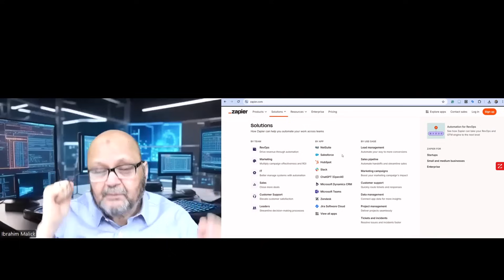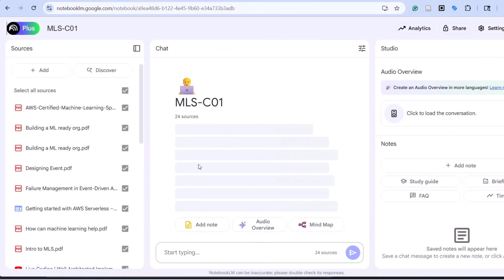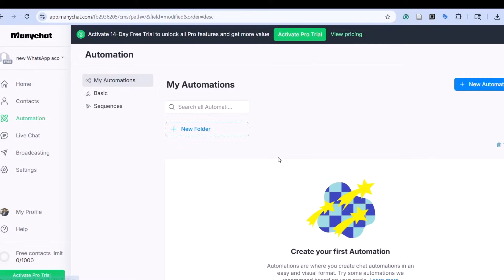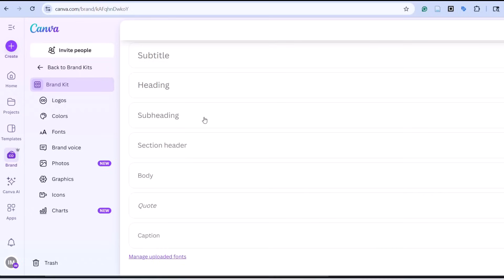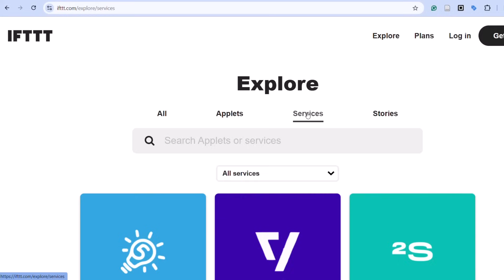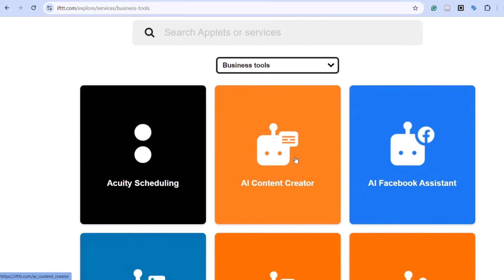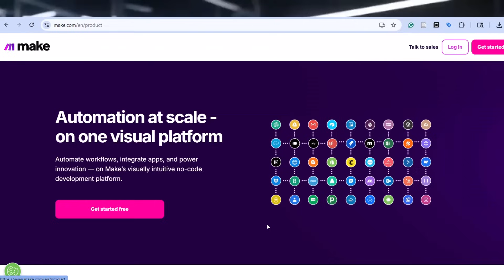How AI Makes Small Businesses Super Strong!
Discover the 5 AI automation tools that transformed my business without any coding required! From ChatGPT to Zapier, these tools will revolutionize your workflow in 2025.
After 30 years in tech and education, I've tested dozens of AI tools—these 5 delivered real results for my business and my clients. No theoretical fluff or paid promos—just practical automation that saved me 25+ hours weekly and drastically improved client outcomes.

In this step-by-step guide, I demonstrate how each tool integrates into a complete business automation ecosystem. Whether you're a solopreneur overwhelmed by admin or a founder building scalable workflows, this will change how you work.

⏰ Timestamps
0:00 – The Hidden Cost of Manual Business Processes
2:15 – Why Most Automation Attempts Fail (And How to Avoid It)
5:30 – ChatGPT Advanced Features Walkthrough
10:45 – Claude's Document Processing Capabilities
15:20 – NotebookLM for Context-Aware Business Intelligence
19:40 – Perplexity for Automated Research & Market Analysis
24:35 – Canva AI for Content Creation at Scale
28:10 – Real-World Results from Combining These Tools
32:15 – Implementation Strategy for Beginners
35:40 – Live Q&A from My Consulting Clients

As an AWS Certified Solutions Architect and AI Practitioner with 30+ years in tech, I focus on practical AI applications that deliver measurable ROI.